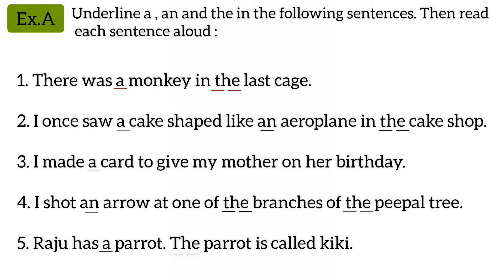8) A , AN AND THE . Activity-Based Grammer VIKAS GOLDEN GRAMMAR BOOK 2 STANDARD 2